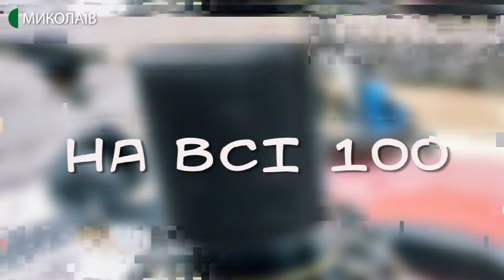6.08.2020. Школа волонтерів правової допомоги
У програмі «На всі 100» говоримо сьогодні про «Школу волонтерів правової допомоги». Скільки миколаївців розуміють та знають про безоплатну правову допомогу? Який бюджет проєкту? На яку вікову категорію розрахований проєкт?
Спікери: керівник проєкту Артем Кривцов та заступник директора Регіонального центру з надання безоплатної вторинної правової допомоги у Миколаївській області Євген Мороховець